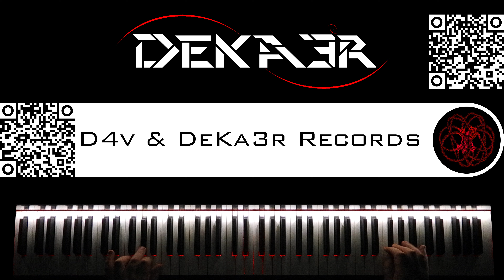🔴 IRL - ESTUDIOS PROFUNDOS DE PIANO - FA SOSTENIDO MENOR ARMÓNICO - ESCALAS CONTRARIO TERCERAS - 13